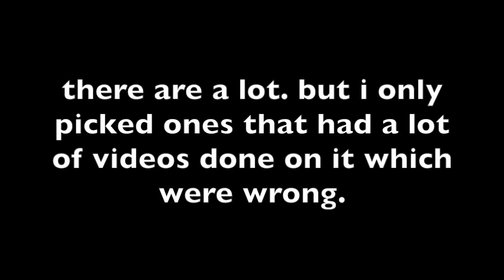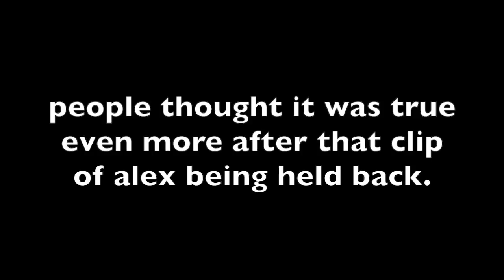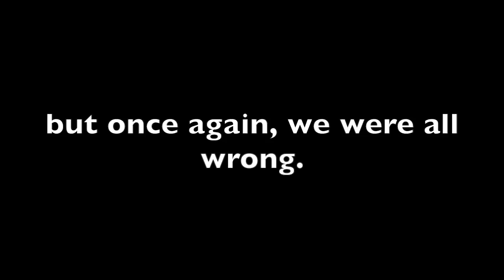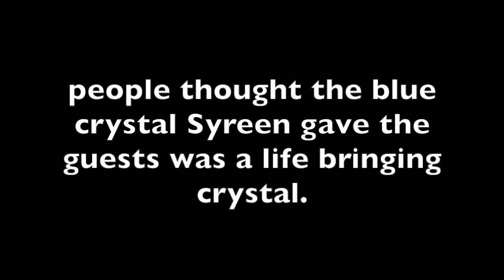TOP 5 ESCAPE THE NIGHT S2 THEORIES THAT WERE WRONG | PositiveRemark